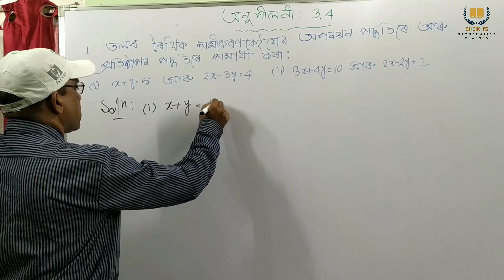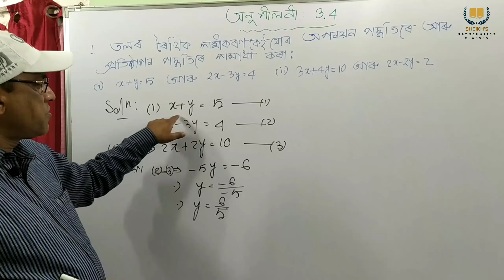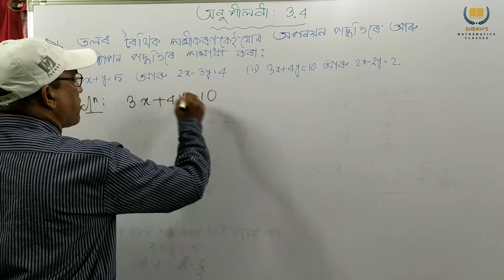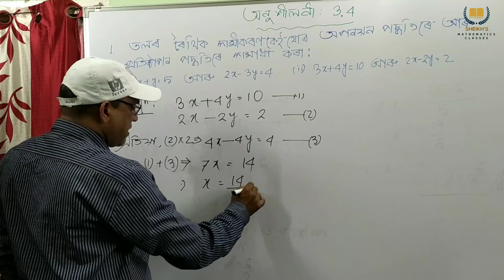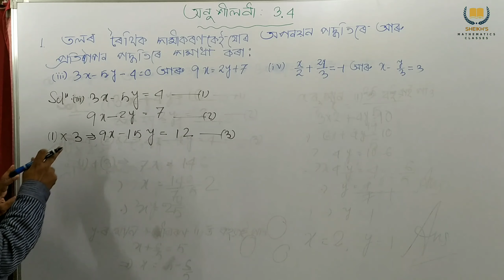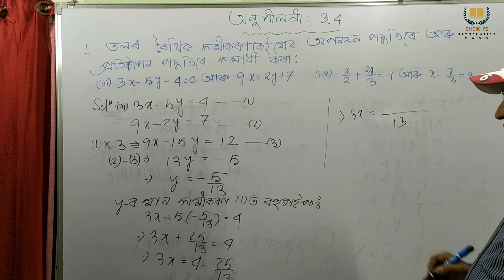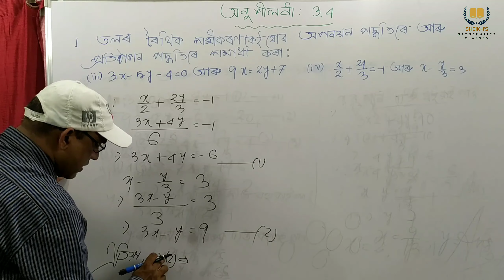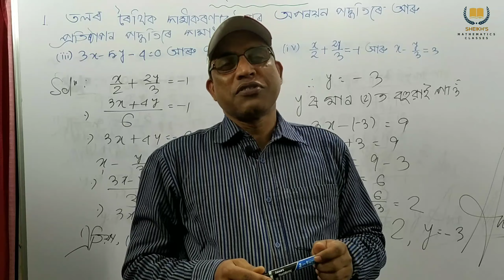Class-10 Mathematics Pair of Linear Equations part-4 by Rahimuddin Sheikh